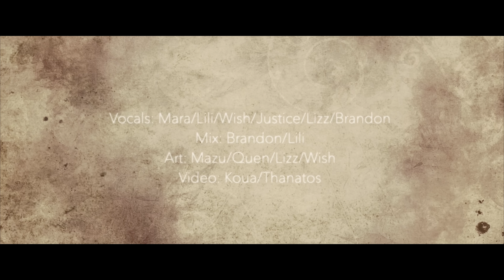【A-S1】謡われるフィナーレ / Utawareru Finale【re:call】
“What are you searching for? And what am I pursuing?”
≫ theme: “Why should you be in Ascension?”

A dream-like place disguised as a journey, four children born in wartime travel together to seek the gate to Metameiras for reasons unknown. The gate is said to come in the form of a full moon at the end of a long night. Throughout their quest, the travelers remember that they had actually come from that very Metameiras, a war-torn hellish place, and that they had lost something, or someone, precious to them there. The emerald glow of the travelers’ clover rings shines brightly, and with an oath in their hearts, they decide to return to “Metameiras (Ascension),” for someone whose name they cannot remember.

(re:call has returned to Ascension aiming to conclude the story we began in the previous iteration of Ascension. As a team with a strong interest in storytelling, we believe that our entries can bring enjoyment to all, through various means: scenic artwork, vocal layering/adlibs, atmospheric animation, and deliberate scripting choices.)
✦ original credits - song
    ✧ Original Song: 謡われるフィナーレ / Utawareru Finale
    ✧ Music / Movie: FlowersRite (花之祭P)
    ✧ Script / Lyrics: 杏花包子
    ✧ Illustration: 零届0rz
    ✧ Original Vocals: Hatsune Miku & IA

✦ original credits - adlibs
    ✧ Original Song: Kuroi Uta / Black Song
    ✧ Lyrics: Hana Kikuchi
    ✧ Original Vocals: Emi Evans
    ✧ Composition: Keiichi Okabe
    ✧ Arrangement: Keiichi Okabe, Keigo Hoashi (MONACA)

✦ original credits - adlibs
    ✧ Original Song: 精霊の舞 (Seirei no Mai)~Dance of the Spirit
    ✧ Original Vocals: KOKIA
    ✧ Composition: Junichi Matsumoto

✶ song script: Lili & Mara
✶ harmony / conlang guides: Lili
✶ english translation (song): k@n (@thekansta)
✶ voice acting
     ✧ English script: Mara & wish
     ✧ Japanese translation: Mara & Sugisaki Hikari (sugikou)
     ✧ VA performance: Mara & wish
✶ story
     ✧ created by: Lili, Mara, wish
     ✧ written by: Mara & Justice
     ✧ inspired by: re:call’s previous entries in Ascension 2017

✶ mix & master
  ✧ Brandon
✶ tune & time
  ✧ Lili

✶ artists
✧ mazu (sketch, line, shading & scene lining) (@mozurella)
  ✧ Lizz (sprite shading)
  ✧ wish (scene sketches & lining)